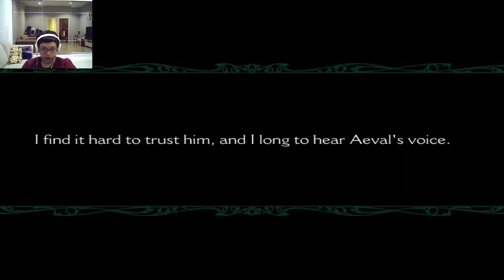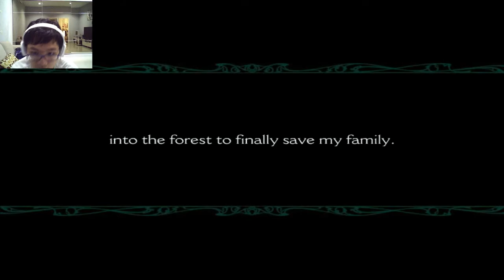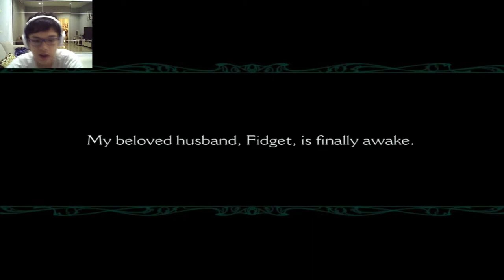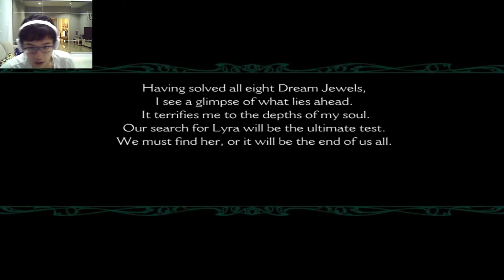TOWER OF (failed) DREAMS - Merrow's Guidance - Dream Chronicles 2: The Eternal Maze (2008) #2 (End)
Merrow is gonna help me find my family! Will I be able to reach them?
I do have to apologize for the background noise in the second half of the video. I forgot to turn off that bloody loud fan. Whoops!